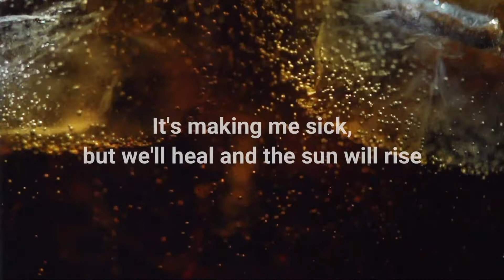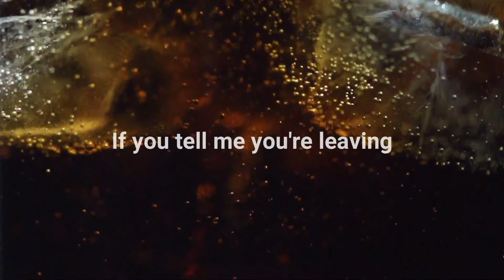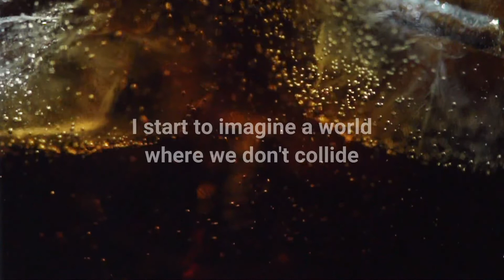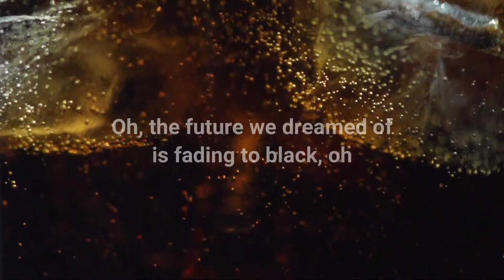IT'LL BE OKAY - SHAWN MENDES (Cover by CallmeCat)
🎵 Judul : It’ll Be Okay
🎙️ Penyanyi : Shawn Mendes
Cover by: CallmeCat

📝 Lirik:

Apakah kita akan berhasil?
Is this gonna hurt?
Apakah ini akan menyakitkan?
Oh, we can try to sedate it
Kita bisa mencoba menenangkannya
But that never works, yeah
Tapi itu tidak pernah berhasil

REFF
Aku mulai membayangkan dunia dimana kita tidak pernah bersama
Ini menyakitkan bagiku tapi kita akan sembuh dan mentari akan terbit

If you tell me you're leaving
Jika kau bilang padaku kau ingin pergi
I'll make it easy
Aku akan membuatnya mudah
It'll be okay
Semua akan baik-baik saja

Jika kita tidak bisa menghentikan sakitnya
We don't have to fix it
Kita tidak harus memperbaikinya
We don't have to stay
Kita tidak harus bertahan

I will love you either way, oh-oh
Aku akan mencintaimu apapun yang terjadi

It'll be oh, be okay, oh-oh

Oh, the future we dreamed of is fading to black, oh
Masa depan yang kita impikan mulai memudar jadi hitam
Tidak ada yang lebih menyakitkan
Nothing more painful, oh-woah

Ulangi REFF

It might be so sweet
Itu mungkin sangat manis
It might be so bitter
Itu mungkin sangat pahit